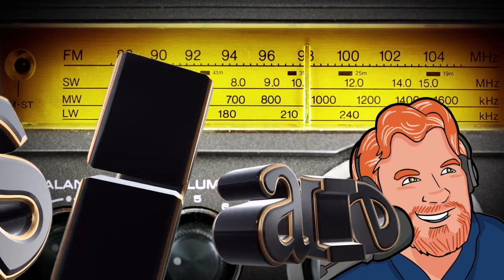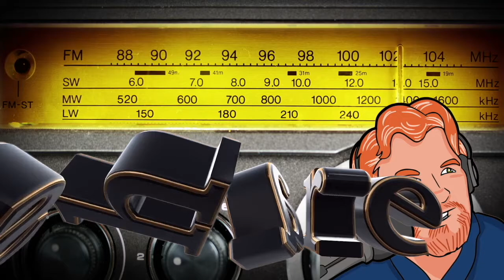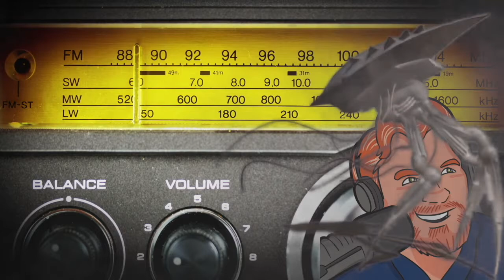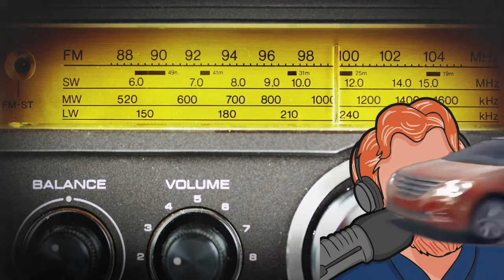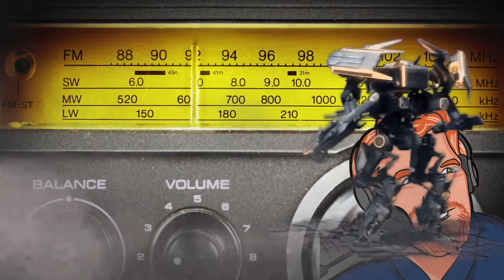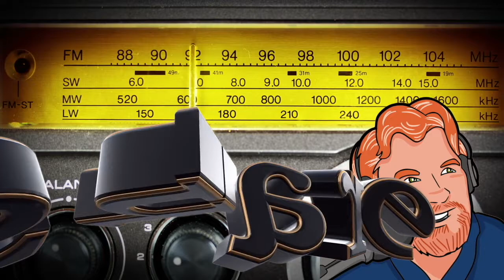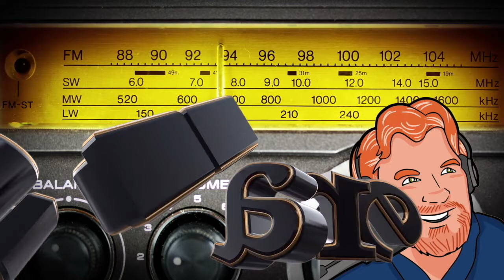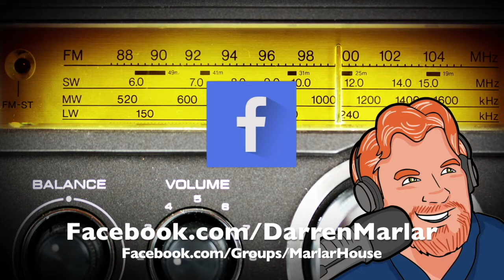Darren Marlar Radio Show DMRS: September 01, 2017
ON TODAY’S SHOW: ***Did You Get Married In Texas? If so – you may not actually be married anymore! ***Too tired to get up for class?  Wouldn’t it be great if you could just show up whenever you wanted?  ***What is a misomaniac? ***A totally outrageous story where it appears that Taylor Swift has become a ticket-scalper for her own concerts! If you don’t believe me, keep listening! ***While some people have pet dogs that fetch their slippers for them, you can now have slippers that are actually made of dogs! ***Blake Walsh isn’t just Kevin’s wife – she is also the woman who saved his life. ***Where is the worst place to lock yourself out of your room?  How about at 30,000 feet! ***Women Talk More Than Men… Right? WRONG!  ***Apparently, even second-hand pot smoke can affect your thinking in today’s Brain On Drugs story! ***Hurricane Harvey may have done more damage that we thought – there might be hundreds of alligators on the loose!  ***AND A LOT MORE ON TODAY’S DARREN MARLAR RADIO SHOW!

for the RSS feed, or search for “Darren Marlar” in iTunes, iHeart Radio, YouTube, or your favorite podcasting app!
Every weekday Darren Marlar brings you strange news, fun facts, life hacks, and more – always safe to listen to at work or at home with the kids! Be a part of the show and send an email for Darren’s email bag and he might read your letter on the show!

MY EQUIPMENT...

MY SHOWS...

OTHER  STUFF...